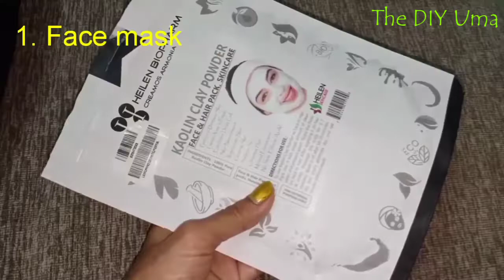Top 6 nivea cream benefits &uses/DIY day cream,nevia face mask/DIY primer/nevia cream uses in Telugu